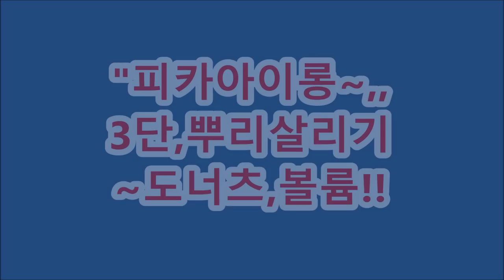아이롱펌, ~부수수한 롱머리,,,매직기없이~ 결정리는,.쭈욱펌이,최곱니다.(피카회원점용)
부수수한 롱헤어,,,매직기 없이~결정리는,.쭈욱펌이,최곱니다.(피카회원점용)
ㅡㅡㅡㅡㅡㅡㅡㅡㅡㅡㅡㅡㅡㅡㅡㅡㅡㅡㅡㅡㅡㅡ
ㅡㅡㅡㅡㅡㅡㅡㅡㅡㅡㅡㅡㅡㅡㅡㅡㅡㅡㅡㅡㅡㅡ
¤피카는~
ㆍ
ㅡㅡㅡㅡㅡㅡㅡㅡㅡㅡㅡㅡㅡㅡㅡㅡㅡㅡㅡㅡㅡㅡㅡㅡㅡ
※유튜브에서ㅡ"피카아이롱펌"~검색!!